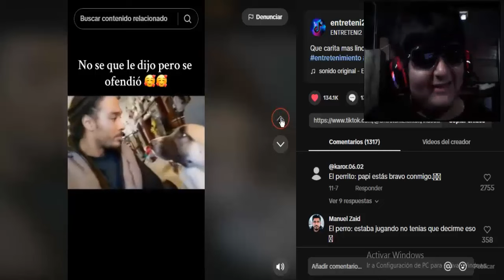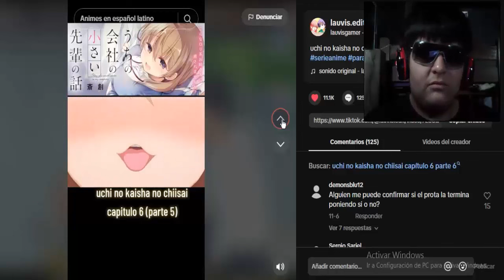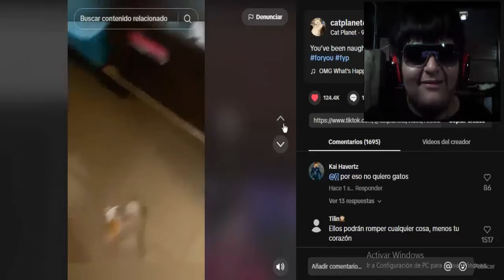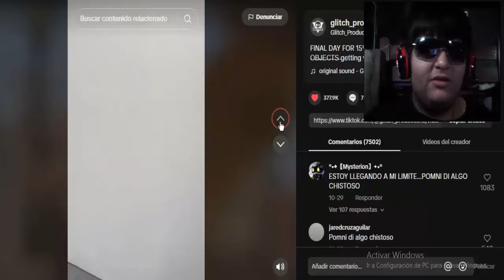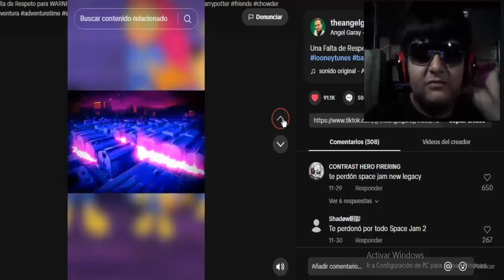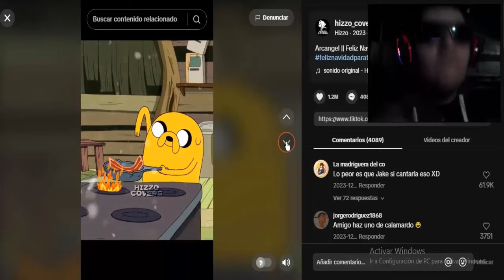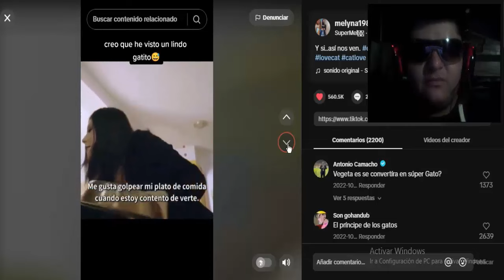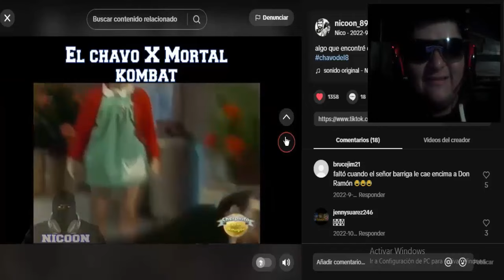REACCIONANDO A VÍDEOS DE GATOS?!